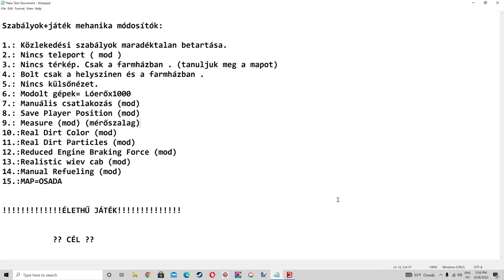🚜FS 22🚜 ✔️REALISTIC SIMULATOR✔️ (0. rész)